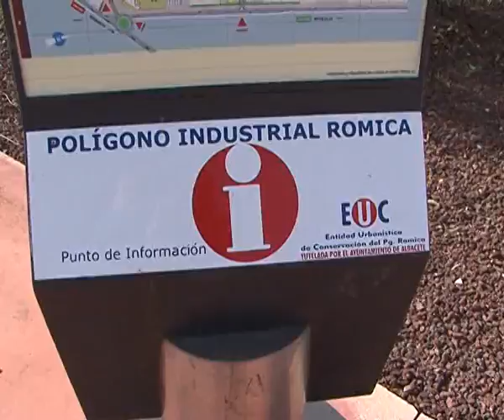Otras noticias de interés local y regional